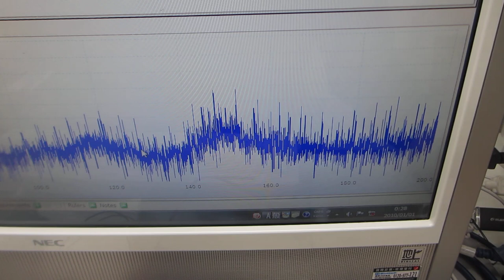超音波を利用した、表面検査実験（超音波システム研究所）